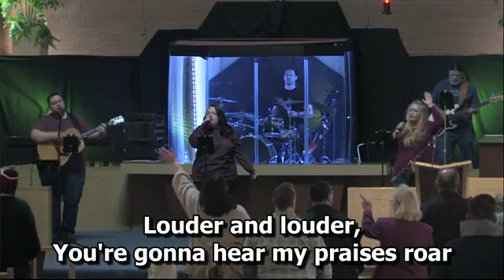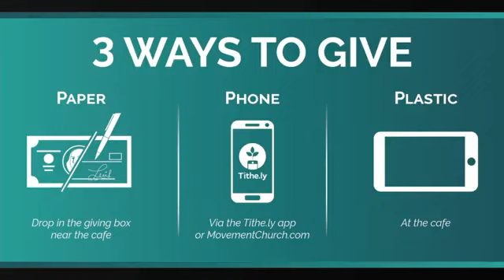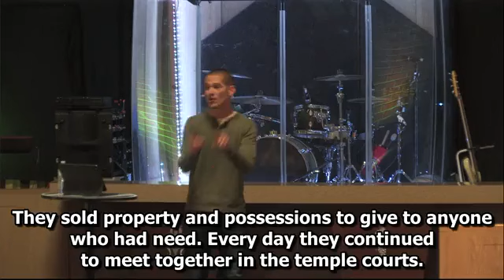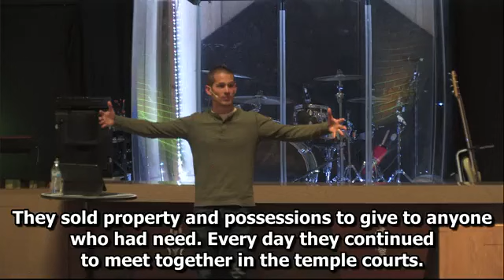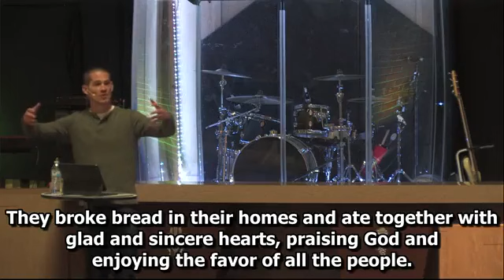Join us for "One Sentence Sermons" Week 3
Join us in person:
3680 Manchester Rd
Akron, OH
44319